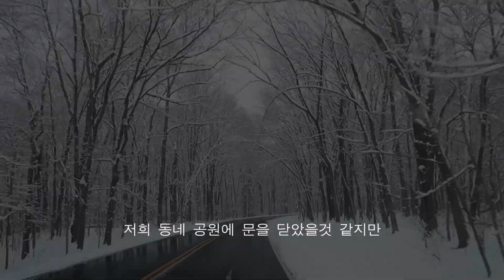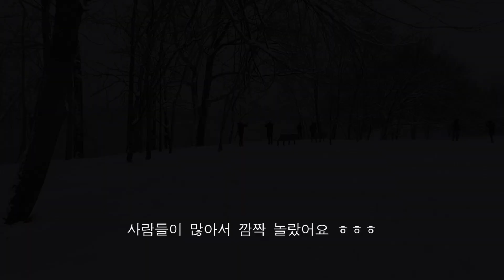미국일상 | 그린 스무디(Green smoothie), 홈메이드 그레놀라 (Homemade granola), 폭설 오던 날 (Snow storm)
안녕하세요?

지난 주말엔 이곳에 눈이 엄청 많이 왔어요.
12월에는 날씨가 포근하더니 며칠 전부터 본격적인 겨울 날씨가 되면서 폭설까지 내렸어요.
학교가 문닫으면서 아이들은 신났죠 ㅎㅎ

요새 채소를 덜 먹어서 가장 간단한 방법으로 그린 스무디를 만들어 마셨어요.  채소 과일을 듬뿍 넣은 스무디만큼 건강하고 간편한 아침 식사도 없는것 같아요.

수백가지의 그레놀라를 시중에서 팔지만 막상 내입에 딱 맞는건 흔하지 않은것 같아요.
집에서 더 건강한 재료로 만들어 드세요.  시중에 파는 제품보다 훨씬 맛있어요.
견과류나 말린 과일은 좋아하시는 것 넣으시면 되고, 단맛도 취향에 맞게 조절하세요.  제 레서피는 단맛이 적은 편이예요.

그레놀라 재료 (Homemade Granola Ingredients) :

납작한 귀리 3컵 (3 cups of old fashioned rolled oats)
견과류 1컵 (1 cup of nuts)
말린 과일 1/2컵 (1/2 cups of dried fruit)
메이플 시럽이나 꿀 1/3컵 (1/3 cups of maple syrup or honey)
코코넛 오일 이나 올리브 오일 2큰술 (2 tablespoons of coconut or olive oil)
바닐라 액 1작은술 (1 teaspoon of vanilla extract)
소금 1/2 작은술 (1/2 teaspoons of sea salt)
계피가루 1/2 작은술 (1/2 teaspoons of cinnamon powder)

맛있게 만들어 드세요~  Enjoy cooking!

오늘도 제 채널에 방문해 주셔서 감사합니다.